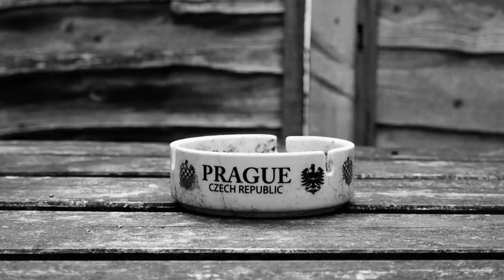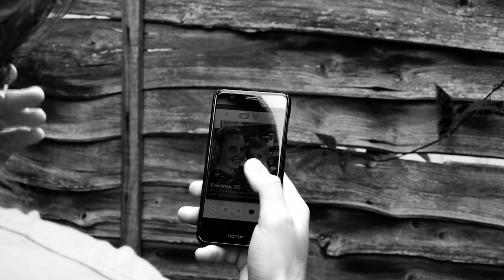The Hedgehog - Dying For A Cigarette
Dying For A Cigarette is The Hedgehog's first original song, recorded at Abbey Road. It's all about those times when you really want to smoke but you can't find your goddamn lighter. It's also about life's ugly cousin, death. Music and lyrics by The Hedgehog, interpreted by Victor Allard.

Victor Allard - vocals, violin, guitar, video, cigarette rolling
Giulio Rusconi - recording, mixing
Cookie - being a good girl
Nathan Silver - special thanks
Vivien SFGK - special thanks

Music recorded at the Abbey Road Institute.
Video shot in The Hedgehog's garden in Ladbroke Grove.